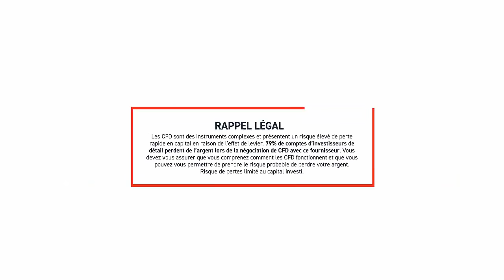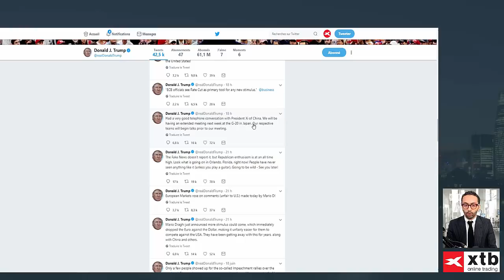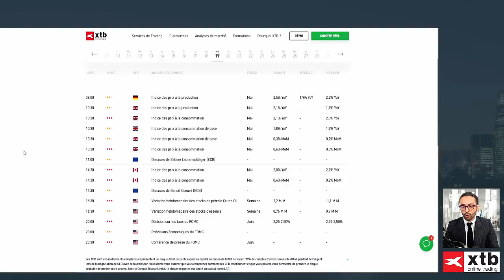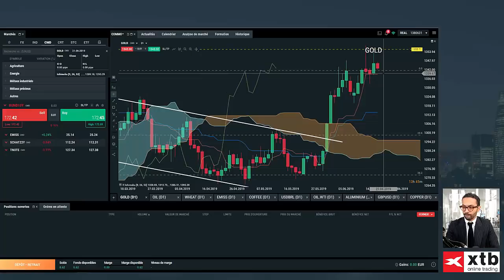Good Morning Market du 19 juin 2019 : La balle est dans le camp de la Fed